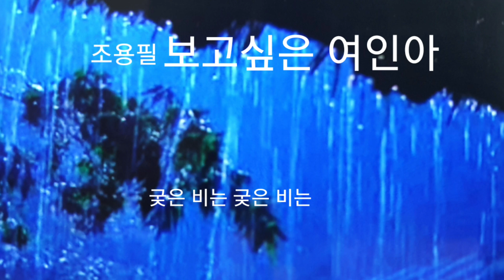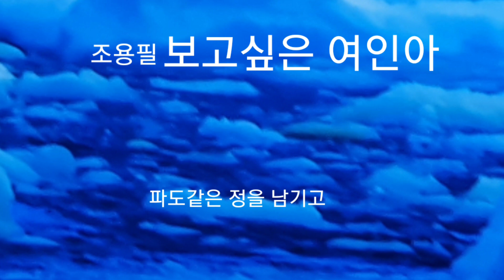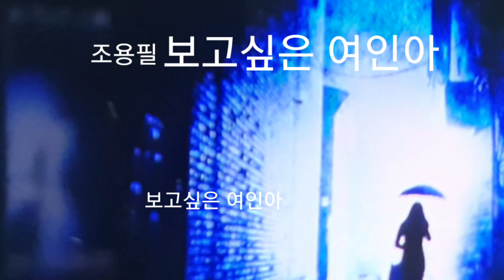♡보고싶은 여인아/ 조용필/ 알토🎷88